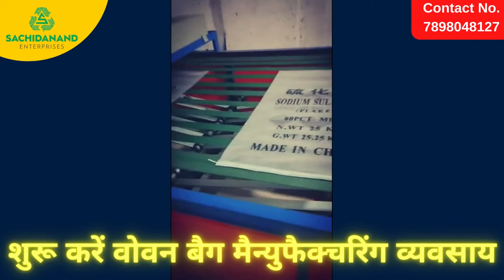PP Woven Bag Making With Printing Machine in India | Sachidanand Enterprises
Importer of PP Woven Bag Making and Printing Machine In Indore, Madhya Pradesh, India.

Sachidanand Enterprises is leading supplier of PP Woven Bag Manufacturing and Printing Machine, Double Liner Non Woven Bag Making Machine and also for woven bag production, mesh bag making machine for garlic, onion, potato, coconut packing, leno bag making machine, jumbo bag making machine and many more..

Our all products range include:- high-speed, middle-speed and economic type

Sachidanand Enterprises is well recognized manufacturer, wholesaler, importer & supplier of PP Woven Bag Manufacturing and Printing Machine. We are top choice for your search of PP Woven Bag manufacturing machine, PP Woven Bag Printing machine,  Woven Bag cutting machine, Liner Woven Bag making machine price to buy best quality machine with good service in best price Liner Woven Bag stitching machine, woven bag business, woven bags manufacturing plant,  So why are you waiting???

In This Video:
Fully Automatic PP Woven Sack Cutting, Stitching & Printing Machines in India.
How To Start Non Woven Bag Making Business I Non Woven Bag Making Machine
PP Woven Bag व्यवसाय कैसे शुरू करें? | How to Start PP Woven Bag Manufacturing Business
HDPE / PP Woven Sacks Bag with Printing Machine
How To Manufacturing PP Woven Bags And Successfully Run The Business In 2022
How to Start a PP Woven Bag Business
PP Woven Bag Business Ideas
PP Woven Bag Business Plan
PP Woven Bag Business In India

OFFICE  - 406, Dutt Nagar Reti mandi Road, Rajendra Nagar, Indore (Madhya-Pradesh)
FACTORY - Plot No.27, Apparel Cluster, Industrial Area, Betma, Indore (Madhya-Pradesh)